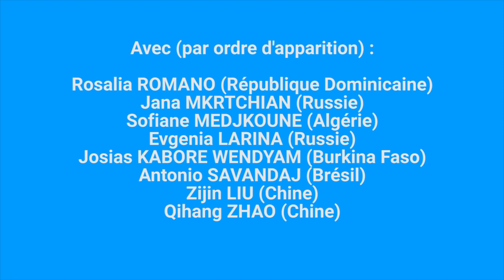International students choose to study in France!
Watch Rosalia, Jana, Sofiane, Evgenia, Josias, Antonio, Zijin and Qihang speak about their choice to come study in France!